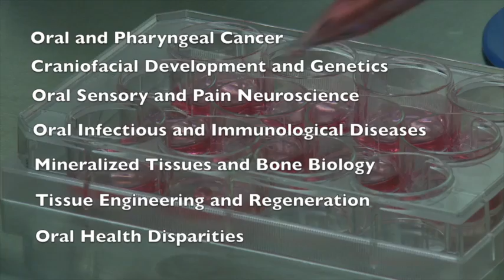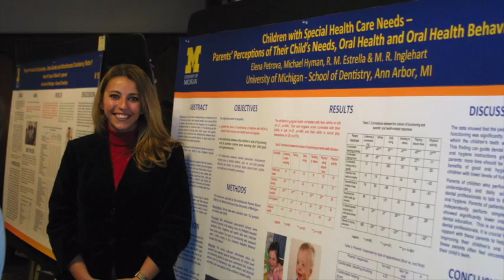The Oral Health Sciences DDS-PhD Program at U of M School of Dentistry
Graduates of the program and faculty and staff comment on various aspects of the DDS PhD program with the goal of helping a student determine if it's the right academic path for their career goals.